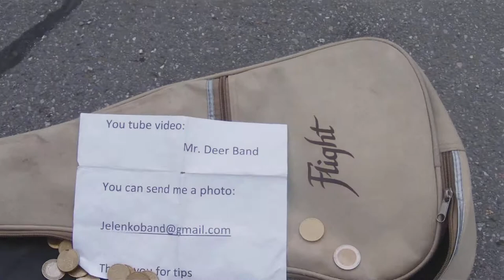Gregor Jelenko 2